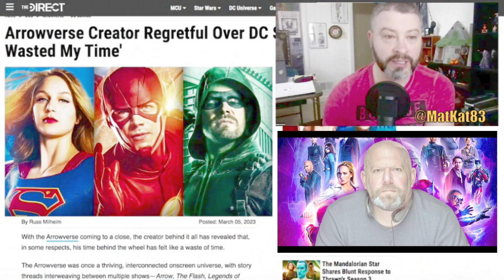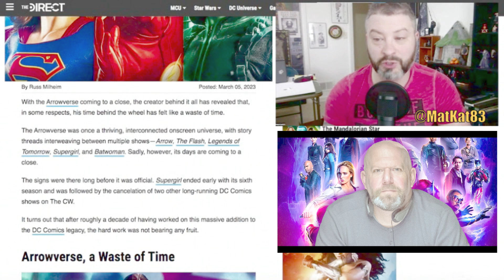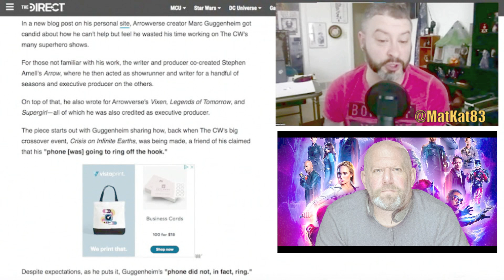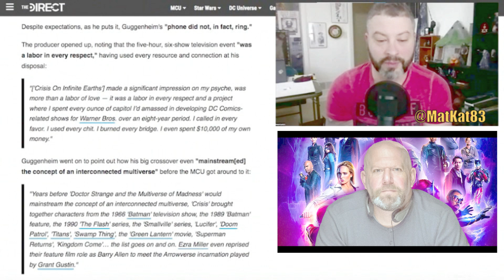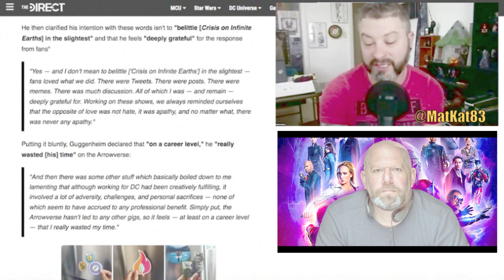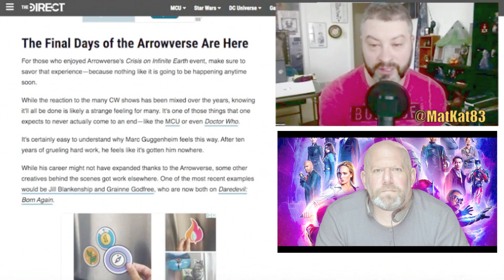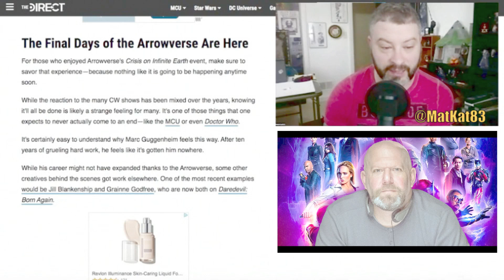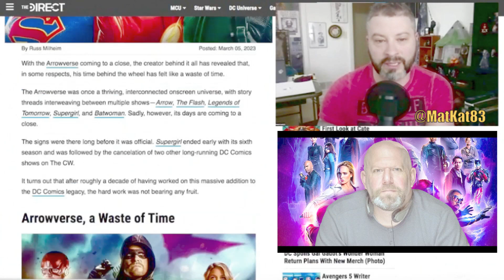Mark Guggenheim Admits CW Arrowverse Shows Were A Waste Of Time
Mark Guggenheim Admits CW Arrowverse Shows Were A Waste Of Time today! GEEK WHAT?!'s reaction & to the news of Arrowverse Creator Regretful Over DC Shows: 'I Really Wasted My Time'

Arrowverse Creator Regretful Over DC Shows: 'I Really Wasted My Time'